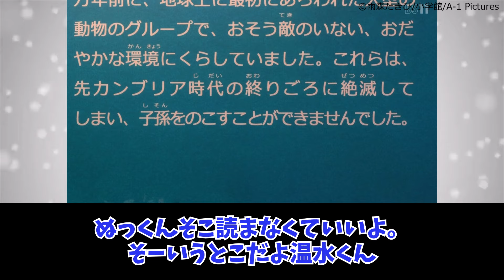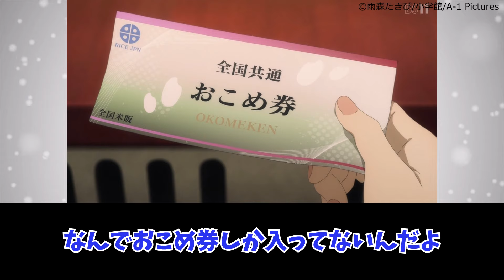【負けヒロインが多すぎる！】第１２話 妄想でも負けヒロインに…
▼引用
負けヒロインが多すぎる！
©雨森たきび/小学館/A-1 Pictures

各権利所有者様や第三者に不利益がないよう配慮しておりますが、動画の内容に問題がある場合は、各権利所有者様からご連絡頂けますと幸いです。